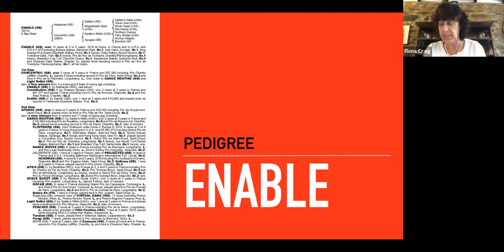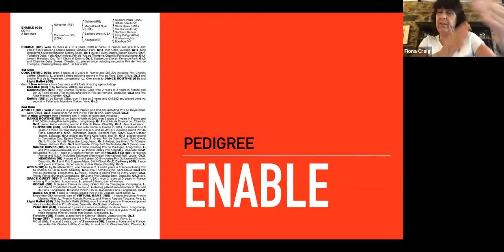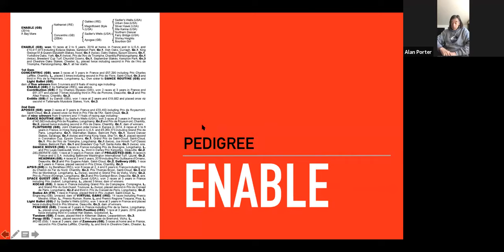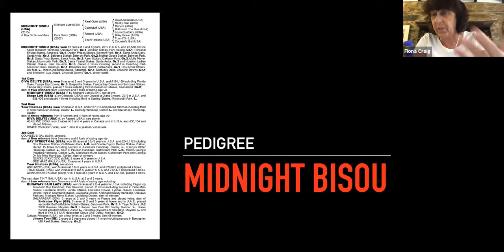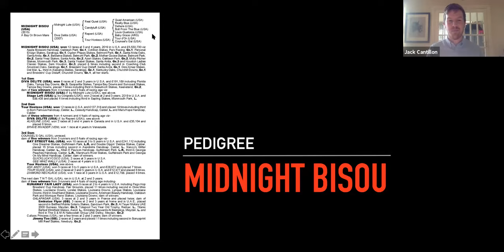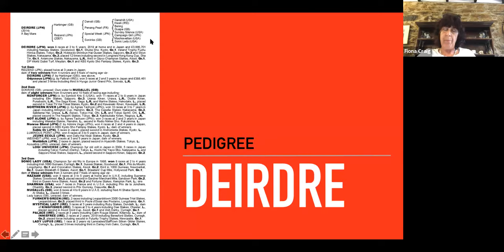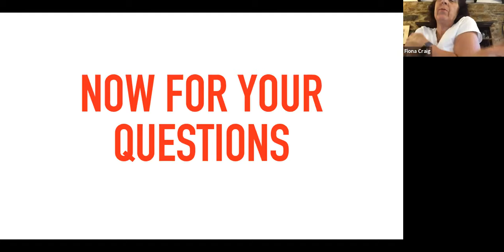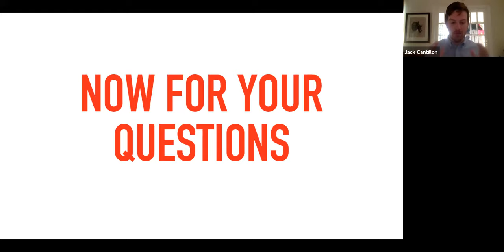The Art of the Mating: Week One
Fiona Craig and Alan Porter discuss on they would breed three stars of horse  racing - Midnight Bisou, Enable and Deirdre.